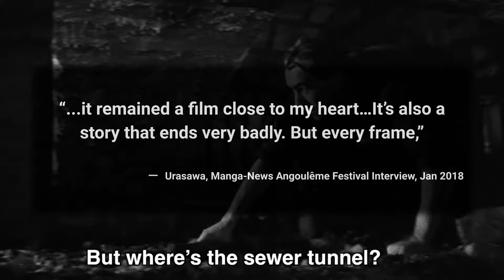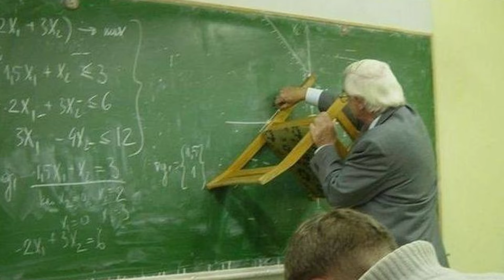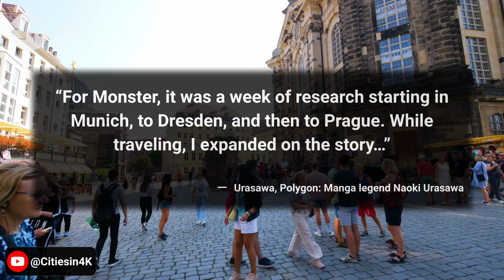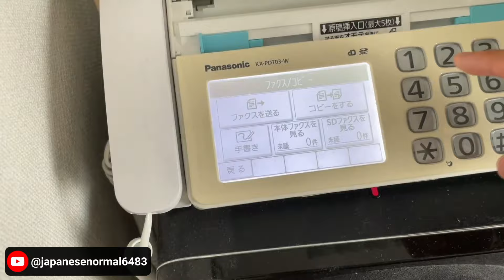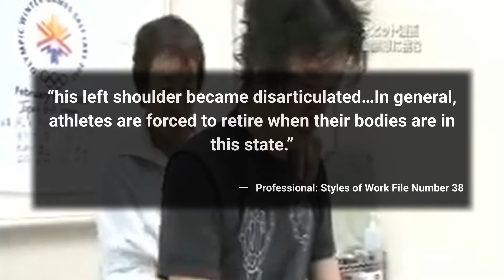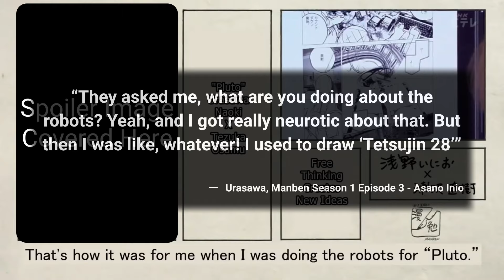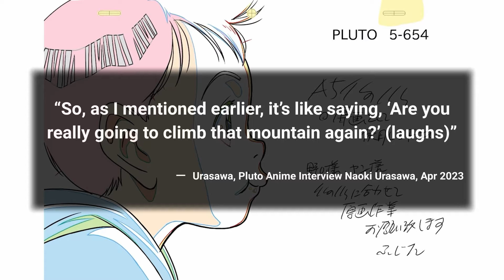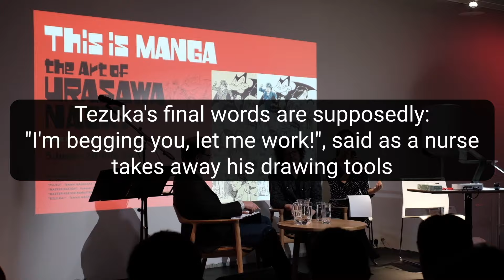Way of the Rebel: An Urasawa Deep Dive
A behind the scenes look at Naoki Urasawa that focuses on his thoughts and development process for Monster, 20th Century Boys and Pluto. The video also briefly covers older works like Yawara! and Master Keaton as well as more recent works like Billy Bat and Asadora! Also some Pineapple Army, Happy!, and Mujirushi in there.

*Sections:*
0:00 Urasawa is a Rebel
1:00 Childhood Inspirations
5:05 Early Urasawa Works
12:36 Monster
23:53 20th Century Boys
34:54 Pluto
46:57 Modern Urasawa Works

Thoughts - SergePavkinMusic
Night Detective - Amaksi
Disintegration - Persona 5
Password Infinity - Evgeny_Bardyuzha
Know Myself - Patrick Patrikios
Sunset Drive / Synthwave Hip Hop Instrumental Beat - SoulProdMusic
Layton's Theme - Professor Layton and the Unwound Future
Catacecaumene - Final Fantasy XVI
Warzone - Anno Domini Beats
Kurt - Cheel
June - Bobby Richards
Mirage Melody - Patrick Patrikios
Touching Infinity - SergePavkinMusic
Puzzles - Professor Layton and the Unwound Future
Feels - Patrick Patrikios
Sad Soul (Chasing a Feeling) - AlexGrohl
Solitude (Dark Ambient Electronic) - lucafrancini
Following The Lights - SergePavkinMusic
Dream It - TrackTribe
Flex - Jeremy Blake
Nomads - The Mini Vandals
Harmony - SergePavkinMusic
Casual Leap (Dream Trap) - AlexGrohl

Wheatly Science - Portal 2
Abstract Electronic For Drift by Alexi Action -Ghost - Alexi Action

Technology - SergePavkinMusic
Slow Burn - Corbyn Kites

Astromode (Tech Electro) - AlexGrohl
Infinite Particles - SergePavkinMusic
Soft Piano Music - CalvinClavier
What's in the Biscuit Tin - geoffharvey
Blue Light - SergePavkinMusic
The Beat of Nature - folk_acoustic